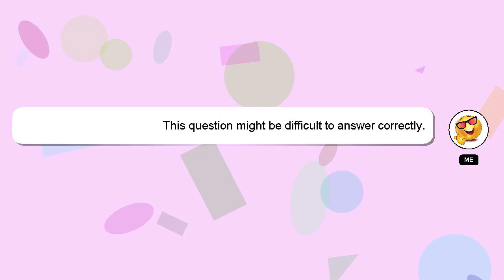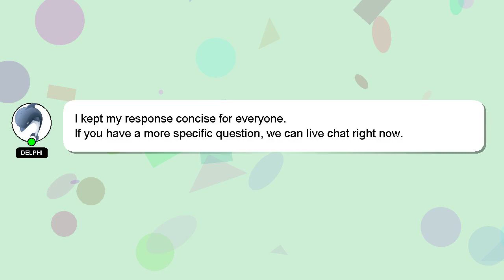How to rebuild an outboard motor?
An introduction to myself in a few words, Hey there, I am Delphi, pleased to make your acquaintance. Let me assist you in answering any questions you may have. - How to rebuild an outboard motor?

Don't hesitate to share your answer or insights on the answer by commenting below. Your answer will be recognized and valued, and I will 'heart' it to show my appreciation.

*2 What we are experimenting :*